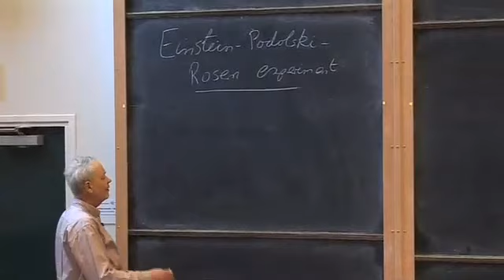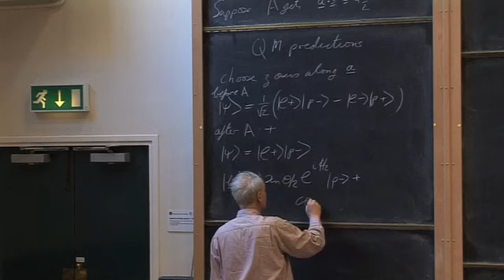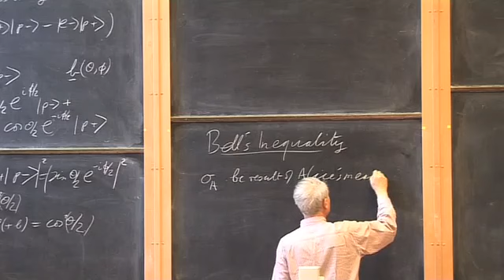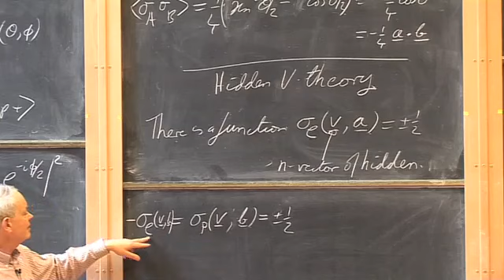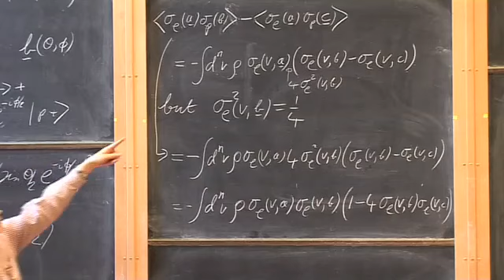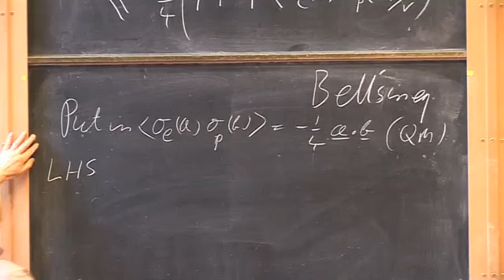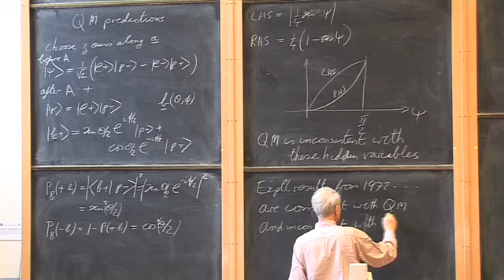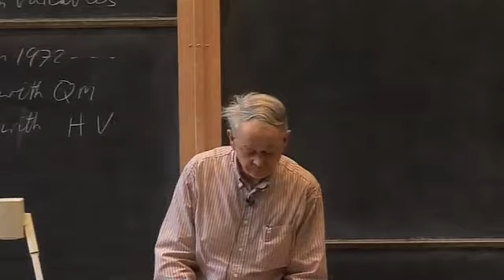017 Einstein Podolski Rosen Experiment and Bell's Inequality University of Oxford Podcasts Audio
In this series of physics lectures, Professor J.J. Binney explains how probabilities are obtained from quantum amplitudes, why they give rise to quantum interference, the concept of a complete set of amplitudes and how this defines a "quantum state".